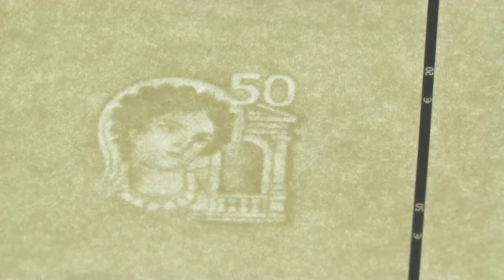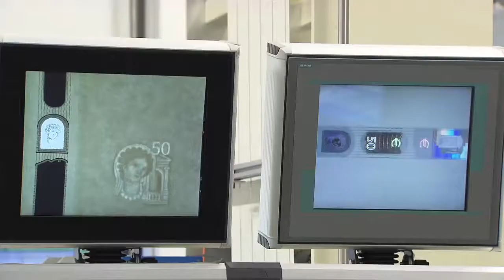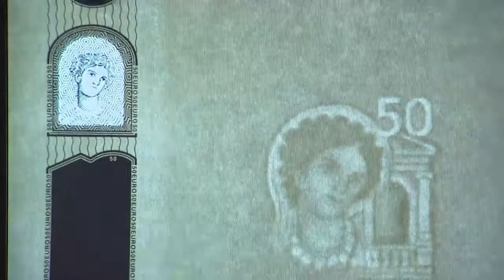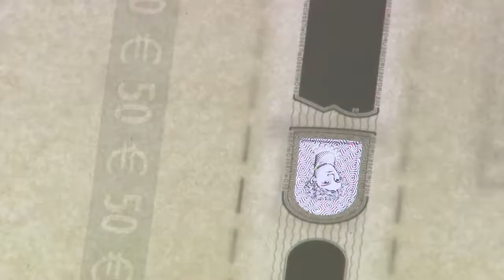COMBER NOILS WASTE FOR CURRENCY MAKING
Comber Noils waste used in Security Paper for making Currency IN OVERALL all the countries.